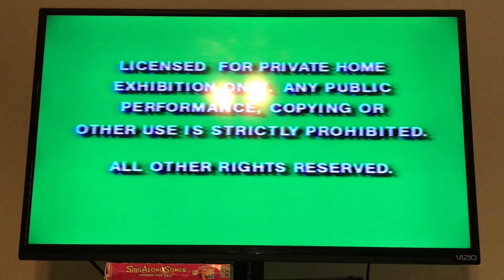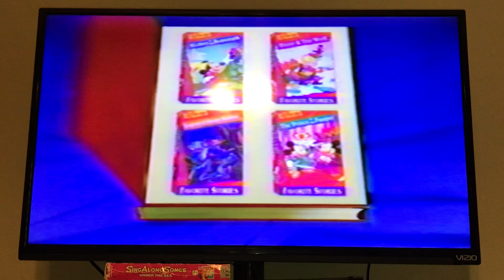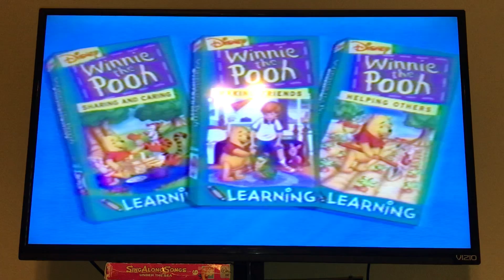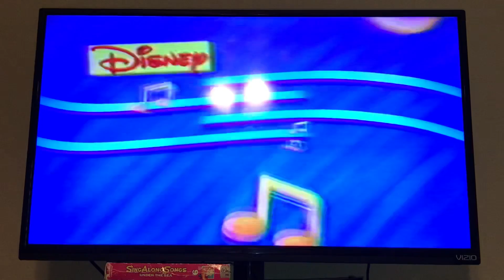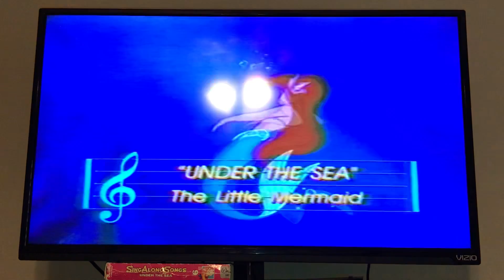Opening To Disney’s Sing Along Songs Under The Sea 1994 VHS